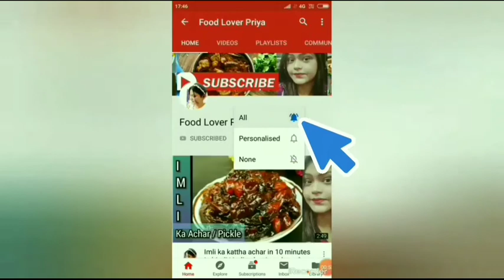Potato Fingers | আলুর এই রেসিপি বানানো যতটাই সহজ খেতেও ততটাই সুস্বাদু । আলুর তৈরি ফিঙ্গার - Priya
Dimer devil | Egg devil in Hindi ( also available Bengali version )